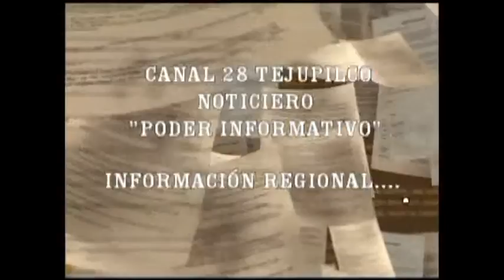ELIDA CASTELÁN EN J N DE RINCÓN DEL CARMEN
La Diputada Federal Elida Castelán Mondragón, Visito Del Jardín de Niños “Celestino Gorostieta” Del Rincón Del Carmen, En Donde Les Apoyo Con Materiales Para La Construcción De Una Barda Perimetral